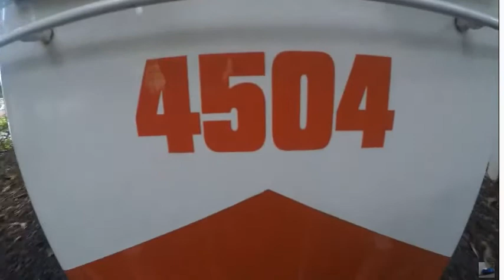the heritage prak nsw Lismore train ride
the train has a name it is katie but there is a norther train I forgot the other engines name